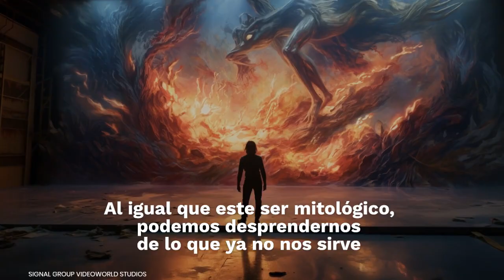EL FENIX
El FENIX Un símbolo de resiliencia y renacimiento y un concepto poderoso y atemporal que ha inspirado a generaciones.
Permite que este símbolo eterno te recuerde que incluso en medio de los desafíos de la vida, tu tienes el poder de levantarte, rejuvenecer y aprovechar la vida una vez más.
En @SignalVideoWorld  la innovación es el núcleo de nuestros diseños, desafiamos audazmente las convenciones y traspasamos los límites para crear soluciones ganadoras y extraordinarias que sirven como fuente de inspiración para aquellos lo suficientemente atrevidos como para soñar de manera diferente